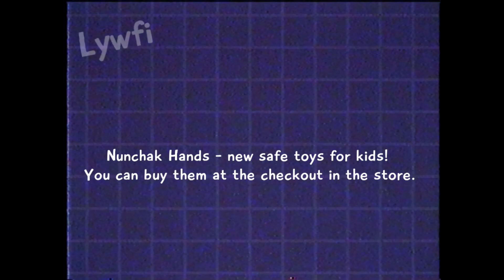Poppy Playtime: Chapter 3 Nunchak Hands VHS Tape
I did this job as a fan, I hope you will appreciate it! :)

My friends, you are probably wondering how I create my fan videos, now I will tell you in detail😁
First of all, I make a preview of the video in Photoshop - to better capture the idea and make it interesting and exciting. The whole process is quite laborious and takes 1-2 hours.
After I made a preview, I open the Sony Vegas program and upload the material there and start editing, this process takes a little more, 3-4 hours.
As a result, when I did everything, I open the YouTube creative studio in the browser and upload the video to the channel! I think now you will not have questions, enjoy watching!😉